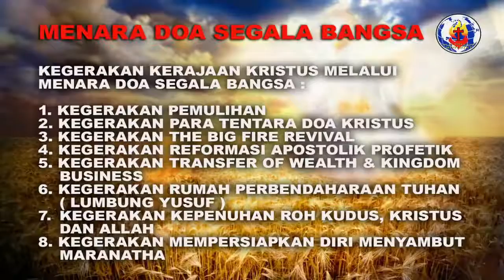OTORITAS IDENTITAS (Yoh 15 : 7) Oleh : Ps.Novent Manullang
TIM DOA APOSTOLIK PROFETIK